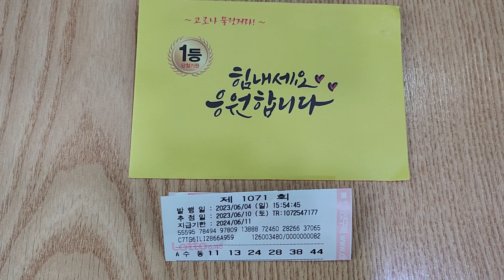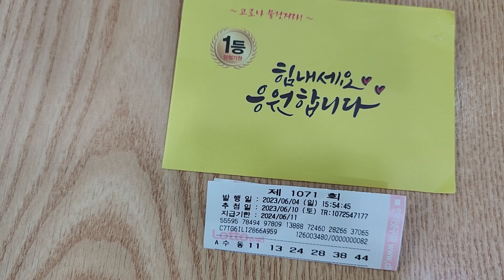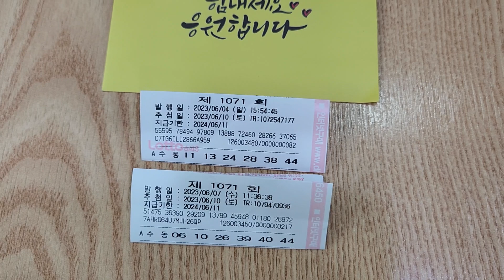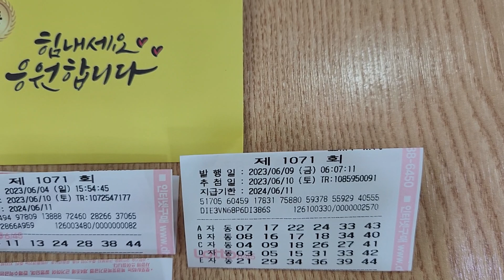로또 제1071회 수동.자동 공유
로또 제1071회 나눔의행복